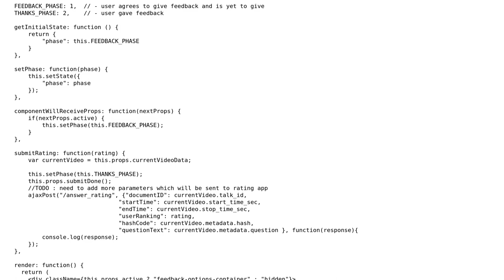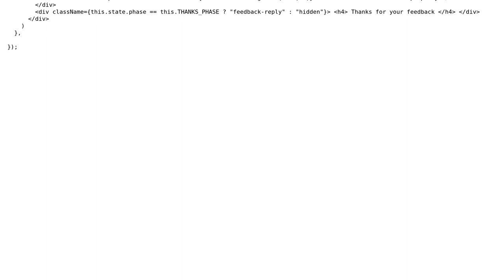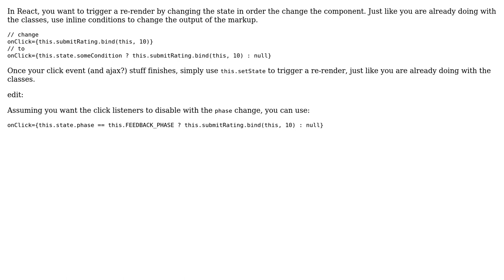Disable click event when a user provides feedback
With thanks & praise to God, and with thanks to the many people who have made this project possible! | Content (except music & images) licensed under CC BY-SA | Music | Images & others | With thanks to user kirdua user deleted user and the Stack Exchange Network Trademarks are property of their respective owners. You are responsible for your own actions.